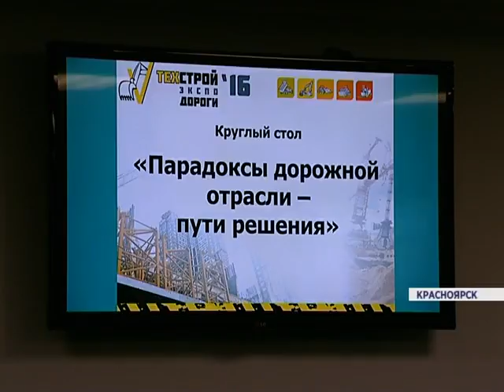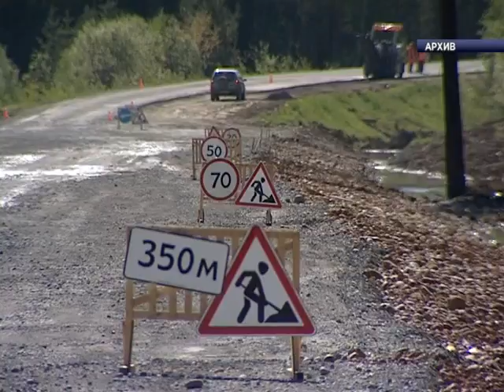Развитие дорожной сети (Новости 20.01.16)